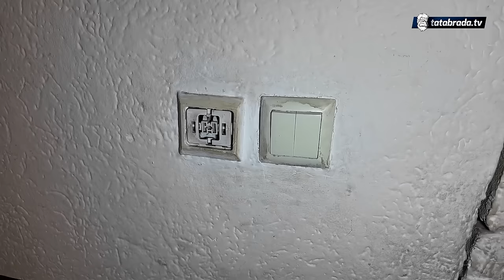Spavaju na podu sa 4 djece U TUĐOJ KUĆI!